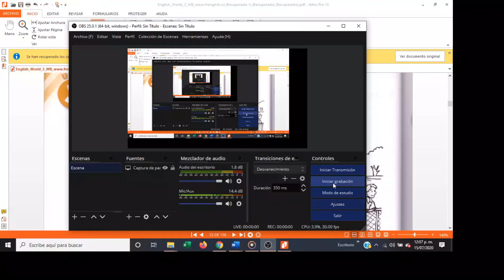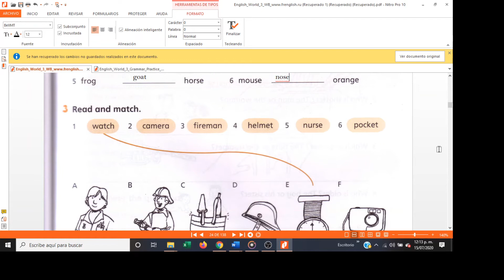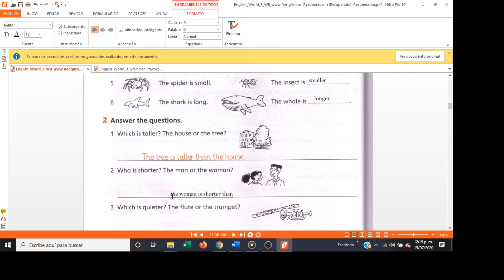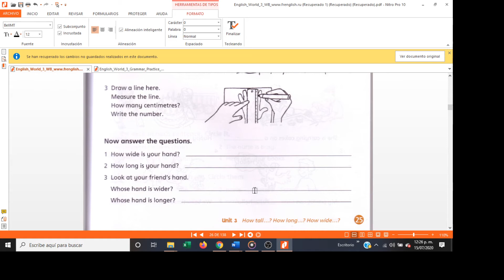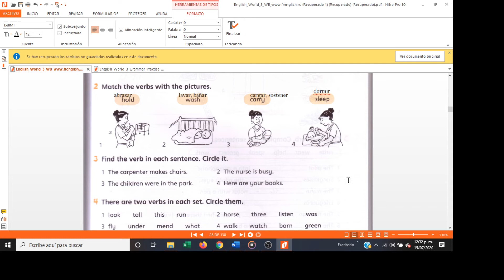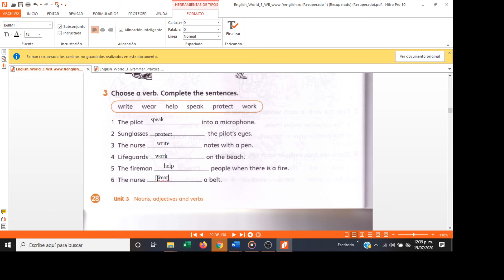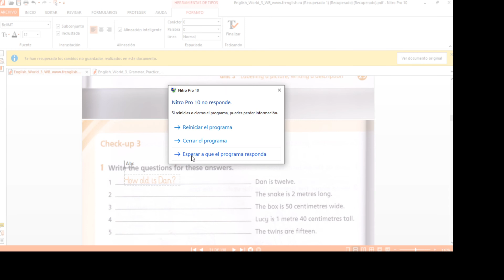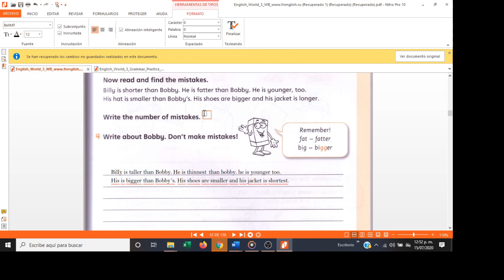ICA XII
VIDEO SOPORTE TALLER DE INGLES ICA